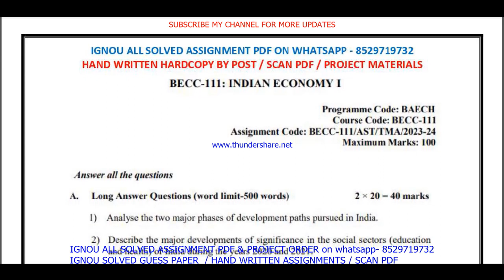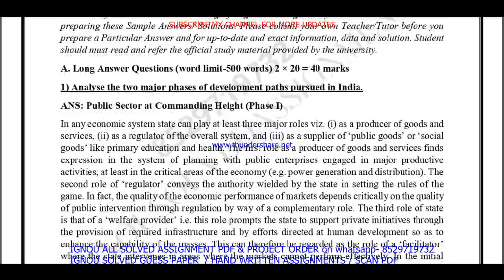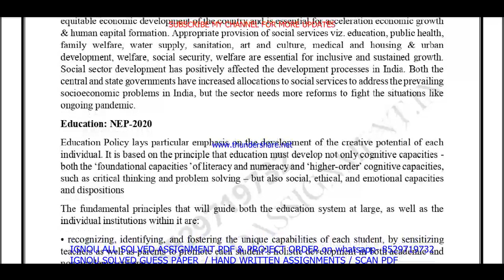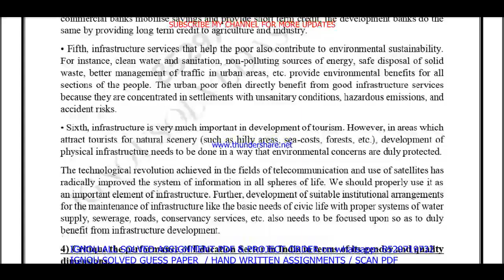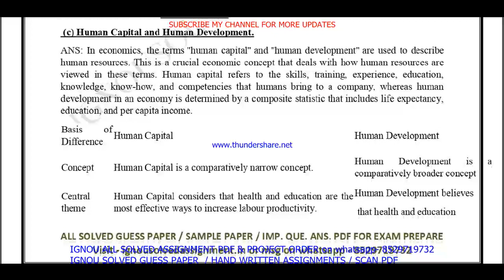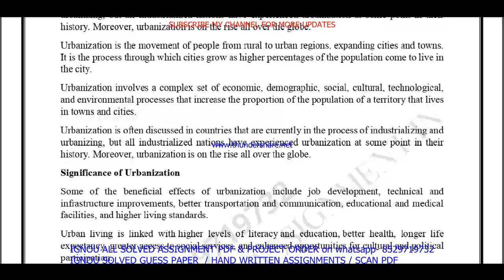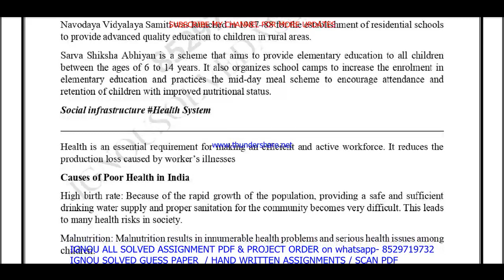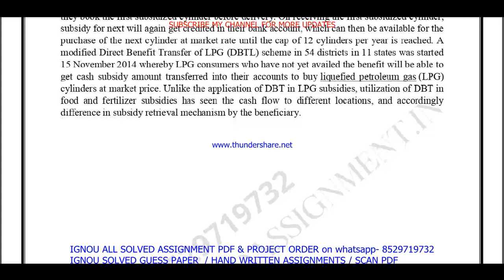becc 111 solved assignment 2023-24 in English / becc 111 solved assignment 2024 / becc 111 2024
becc 111,
becc111,
becc 111 assignment 2023-24 in English,
becc 111 solved  assignment pdf download,
becc 111 assignment 2024 in English,

ignou ba economics solved assignment 2023-24,

ignou ba economics assignment 2023-24,
ba economics assignment 2023-24 in English,
ignou ba economics hons solved assignment in English,
ba economics solved  assignment pdf download,
ignou ba economics solved assignment 2023-24 in English,
ignou ba economics hons,
ba economics solved assignment 2024,
ignou ba economics assignment 2024,
ba economics hons assignment 2024 in English,
ba economics ignou assignment,
ignou ba economics solved assignment,